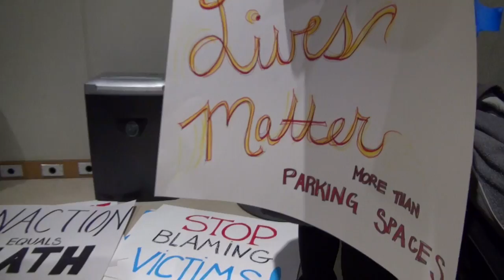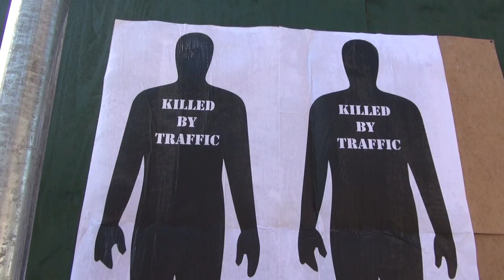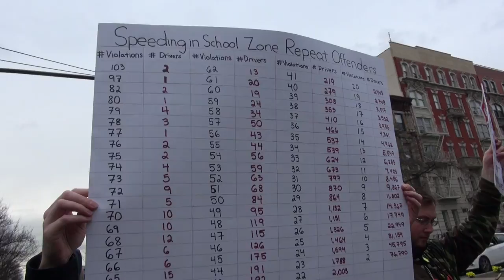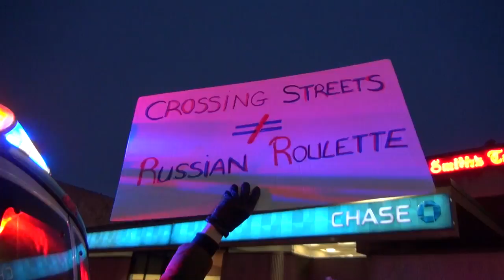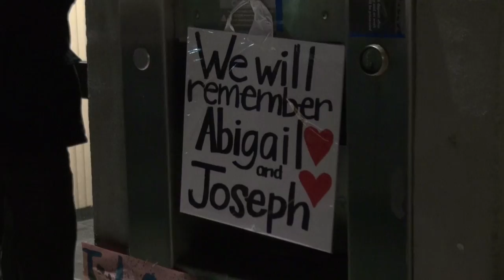One Thousand Attend NYC's March for Safe Streets: Stop the Child Murder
In Park Slope, Transportation Alternatives (and many co-sponsoring community partners) brought out over 1,000 voices to attend NYC's March for Safe Streets, a protest based in part upon the Dutch's 1970s "Stop de Kindermoord" movement or in English "Stop Child Murder".